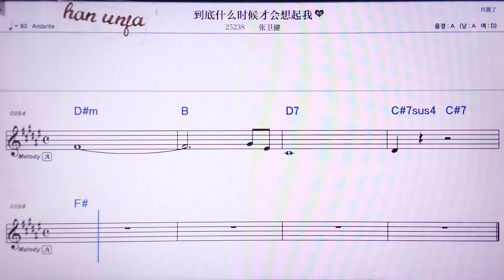💖따오디선머스허우차이후이샹치워/짱훼이찌엔 👍MR,노래방, 악보, 코드,Karaoke With Sheet Music